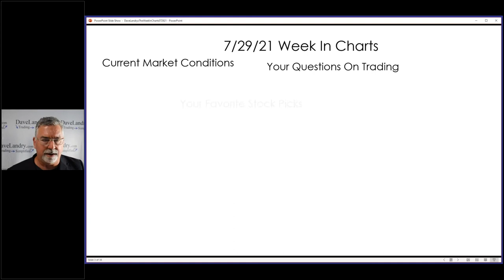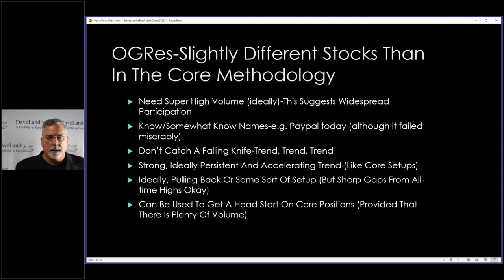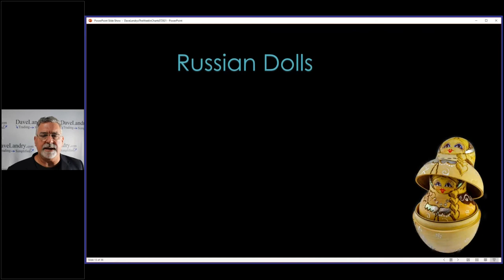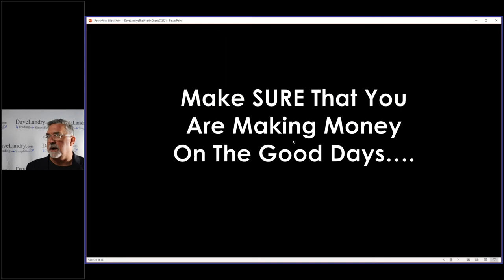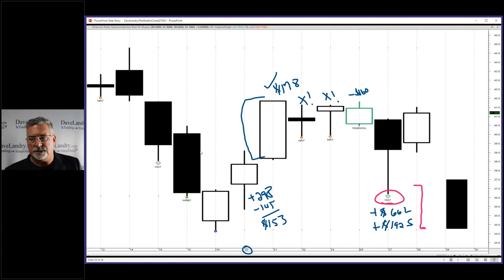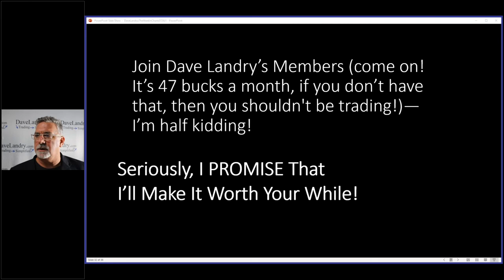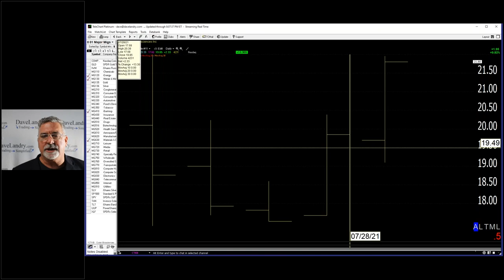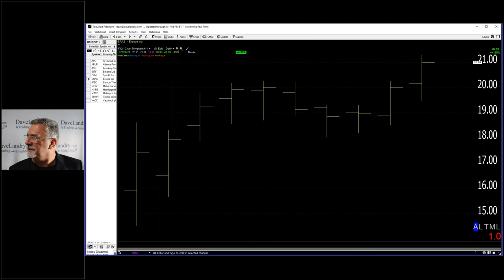Dave Landry's The Week In Charts: Trading Stuff Part 3-Trading OGRes, ETFs, & Russian Dolls